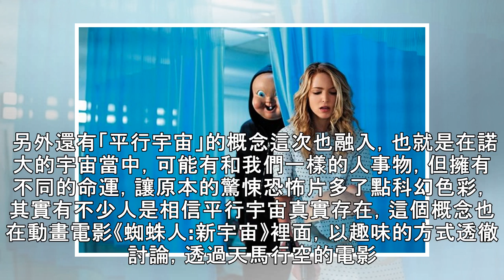《祝你忌日快樂》第三集有譜 死亡輪迴還有新梗 | ETtoday星光雲